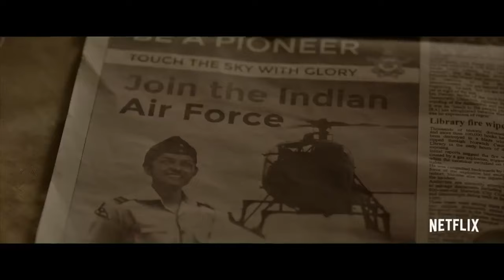HONEST REVIEW - Gunjan Saxena: The Kargil Girl | RJ Sharda | Janhvi Kapoor | Pankaj Tripathi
Here is the honest review of Janhvi Kapoor, Pankaj Tripathi and Angad Bedi starrer Gunjan Saxena : The Kargil Girl streaming on Netflix.

Did you watch the movie? Do share your views (DOOOO) :P